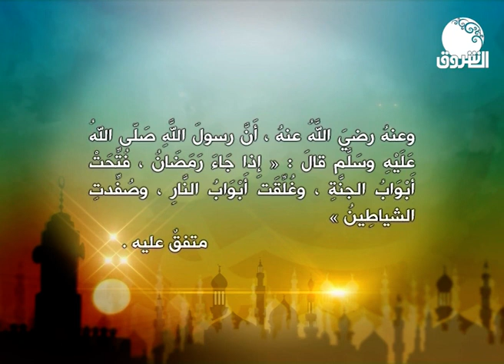احاديث | الإثنين 17 رمضان 1443هـ / 18 أبريل 2022م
الشروق_ الفضائية
Ashorooq Tv
ـــــــــــــــــــــــــــــــــــــــــــــــــــــــــــــ